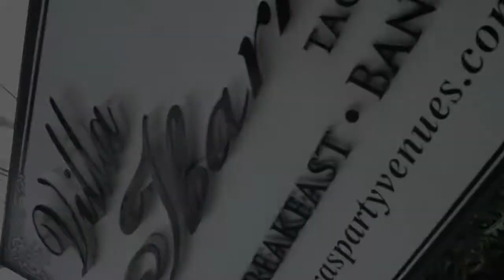SDE++Masaki and Kaori(06. 21.2016)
Foot and Prints Photography